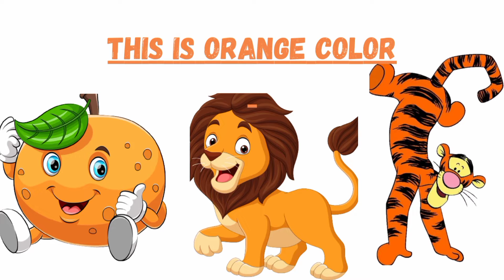Let's Learn The Color's-Cartoon Animation Colors Names- English Educational Videos For Children's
Easy Learning For little Children Easy ..❤️💥

( Your Queries)
abc
abc song
abcd
English alphabet
alphabets for kids
abc Alphabet
alphabets songs
alphabets sounds
toddler songs
toddlers learning
123 numbers song
number song for kids
counting numbers
toddlers songs
toddlers learning

(Other Your Queries)..

123 numbers song
counting numbers
toddlers songs
toddlers learning
colors Names
colors names for kids
colors names for children
easy colors names..

my YouTube channel thnk you for watching children's ❤️🔔